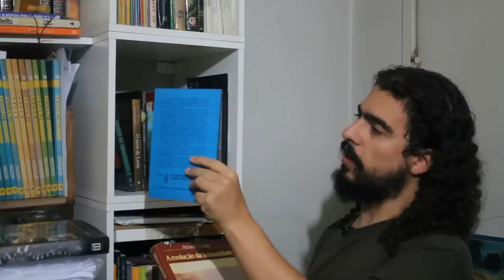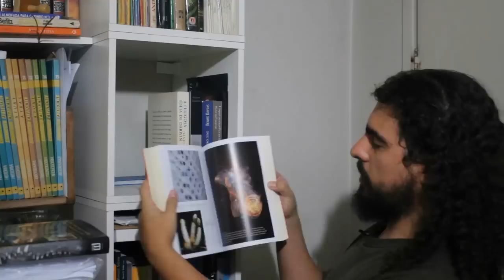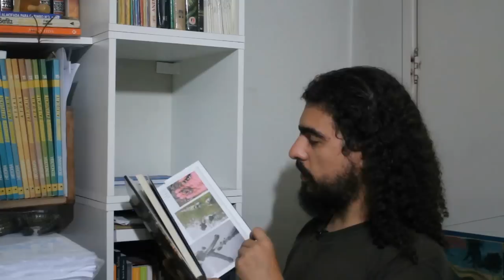Dicas de leitura 1 (Pirula 74.1)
Alguns comentários sobre atualidades e as esperadas dicas de leitura.
Meu Twitter: @Pirulla25

Título completo do livro/compilação que mostrei: Charles Darwin, em um futuro não tão distante

Música de abertura:
Composição: Pirulla
Gravação, produção e mixagem: Bruno Cesar Bastos